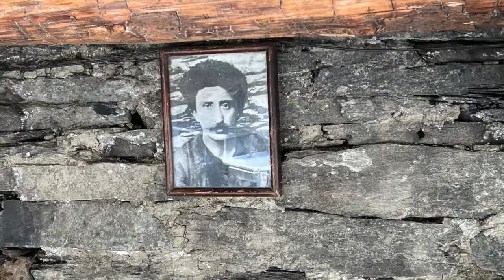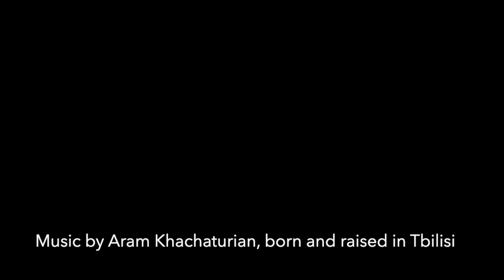images from Dartlo, Tusheti, Georgia